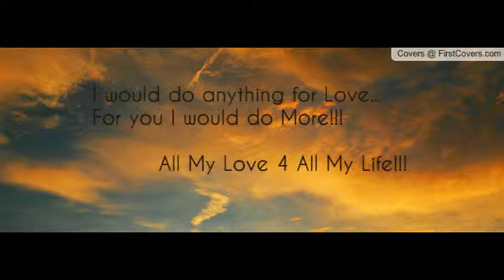I'do anything for Love (2016) ◘New Edition◘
Listen to (I'do anything for Love) New edition.